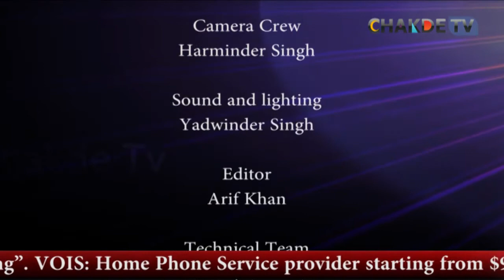Salaam Namaste Canada: Meet Rohini Singh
Salaam Namaste Canada Team Jalal Ladak and Akbar Herao interviewed Rohini Singh about her life.

Chakde TV is the First 4K Punjabi TV channel. Non-biased News every 4 hours, watch debate show “Bhakhdiya Khabran” 5 days a week from 09:00 – 11:00 PM EST from Sunday to Thursday.